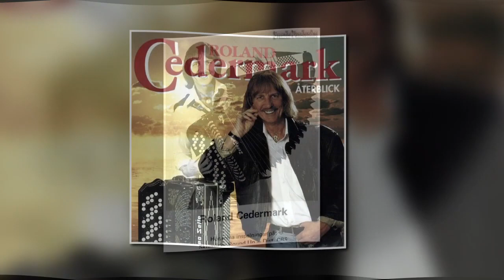Roland Cedermark "Minnes Medley + Om du ändå vore här"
Välkommen ombord på en underbar musikalisk resa med suveräna
"Roland Cedermark" Med ett fint medley och den mycket fina låten "Om du ändå vore här"